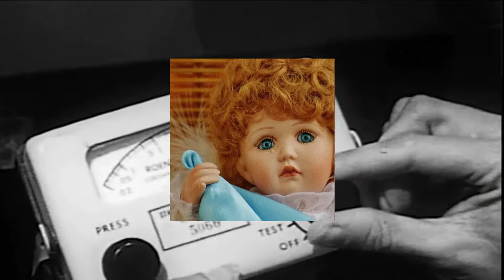[drone] something terrible happened - idort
Anxious, dark, I'm so scared of nuclear war, you guys.